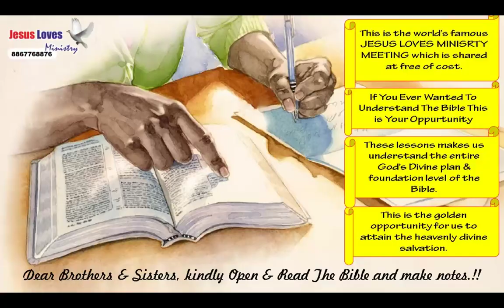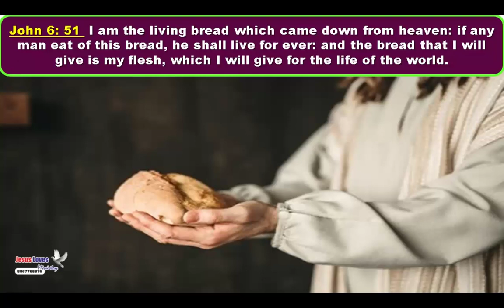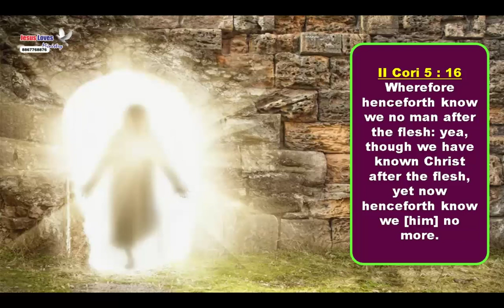Second Coming - 2 Free Nepali Bible Study - Br Raju - 8867768876- Jesus Loves Ministry-17/02/2024